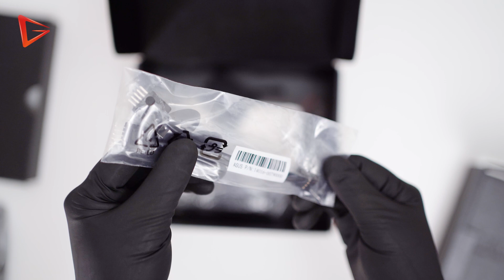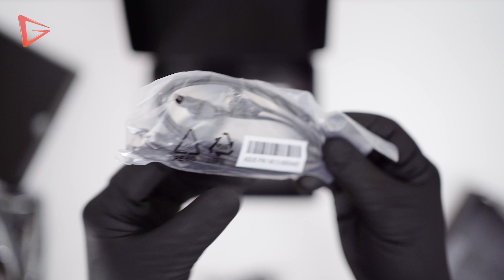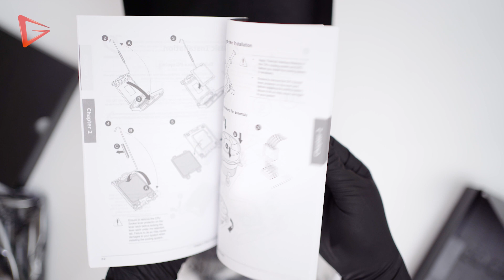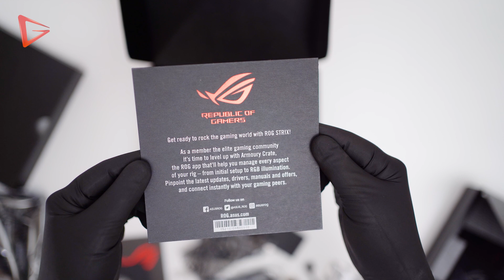ASUS ROG STRIX Z690-I GAMING WIFI - First Impression & Walkthrough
The all new ASUS ROG STRIX Z690-I Gaming Wifi Mini-ITX motherboard is here! This is not a review, but rather a first impression, unboxing and walkthrough of the brand new motherboard for the Intel 12th Gen Alder Lake CPU.

At the time of filming this video, availability & pricing is not yet known.

0:00 Intro
0:37 What's inside the box
3:23 What's on the motherboard
4:14 Front Panel SATA Card
5:39 LGA 1700 Socket
6:09 M.2 Storage Installation
6:54 Summary